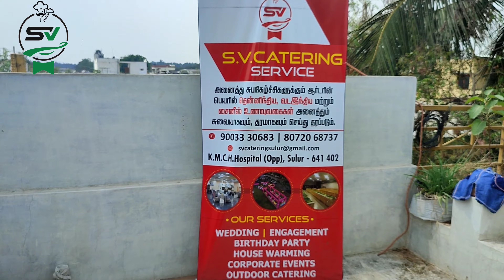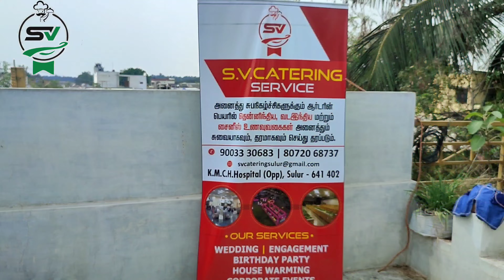Coimbatore Wedding Catering Service | SV CATERING SERVICE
தங்கள் இல்லத்தில்
நடைபெறும் அனைத்து சுபநிகழ்ச்சிகளுக்கும்
சுவையாகவும் தரமாகவும்
சிறந்த முறையில் செய்துதரப்படும்